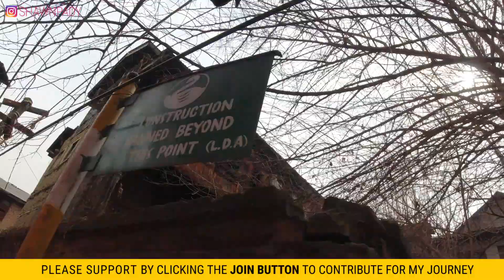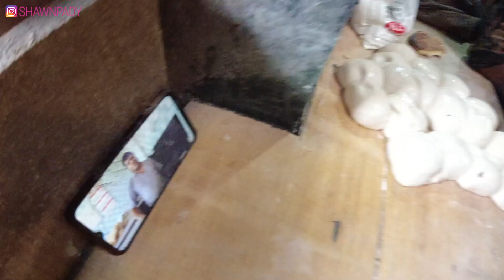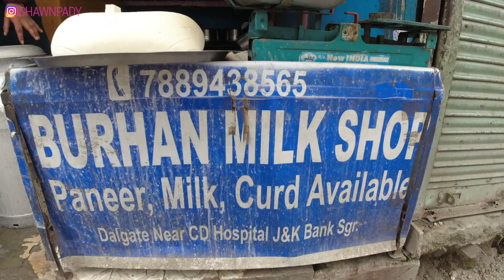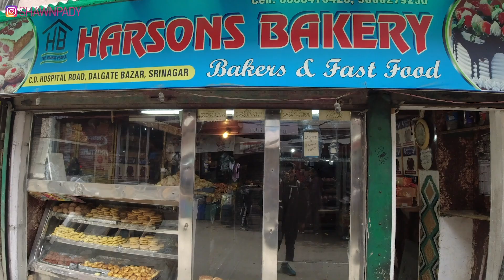KASHMIR - PARADISE ON EARTH | SRINAGAR | INDIA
Kashmir trip has been wonderful and I met amazing people. Food was just awesome tasty, Kashmiri people are so hospitable and careing. I will come back again. I love Kashmir and Kashmiri People.

INDIA TRIP 2023 | Episode 26 / English / Vlog 417